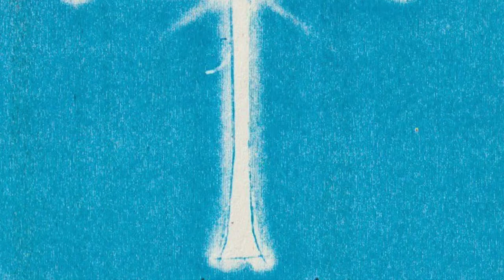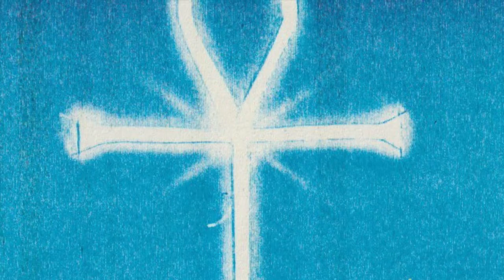The Flowers of Romance - Autumn Kids 1986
THE FLOWERS OF ROMANCE was a pioneering Gothic rock band of the underground Greek rock scene from 1981 to 1998. The band was formed in February 1981 at Kallithea, Athens, Greece. The band's energetic sound led to their prevalence within the underground Greek rock scene for nearly two decades.
This song is from their first ultra rare cassette-album, called "Anovis".